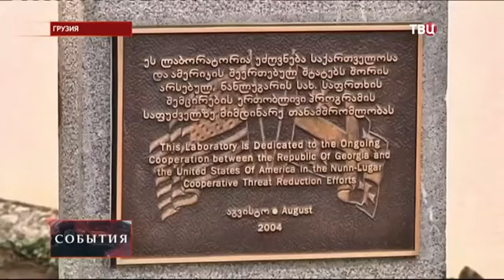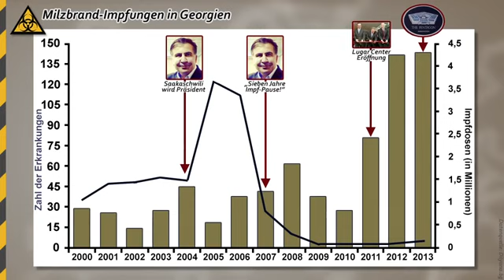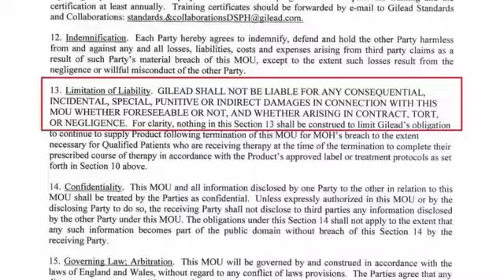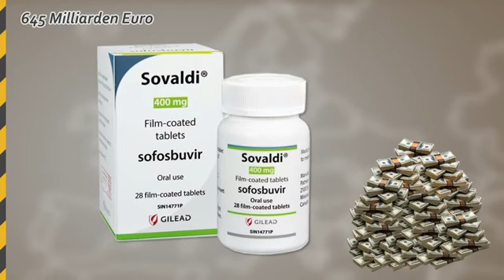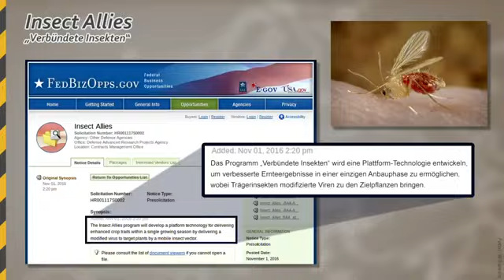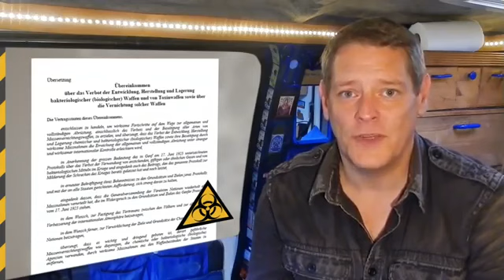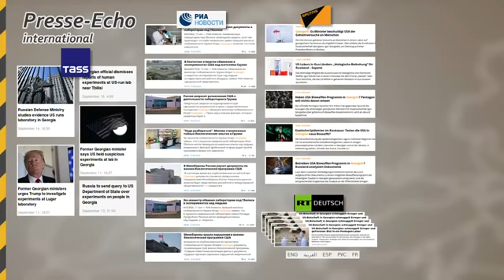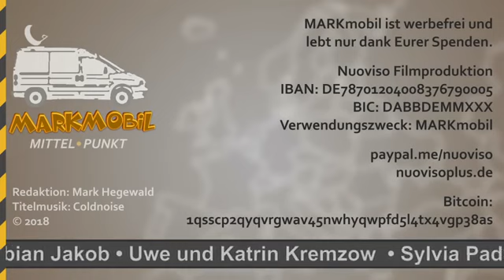Labor des Todes